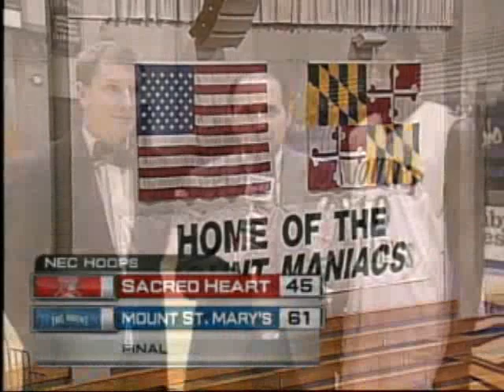Mount St. Mary's-Sacred Heart Men's Basketball Highlights (01/20/11)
Highlights from Mount St. Mary's 61-45 victory over Sacred Heart in an NEC-televised game in Emmitsburg, MD on January 20, 2011. With the game tied at 15-15, the Mount ended the first half on a 15 -3 run and maintained a double-digit lead throughout the second half.  Shawn Atupem led the Mountaineers with 20 points on 8-9 shooting from the floor and pulled down six boards.  Chris Evans scored 14 points off the bench to pace the Pioneers.